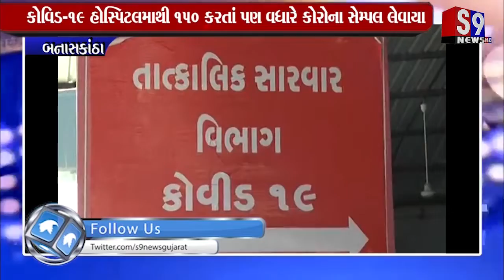Banaskantha : કોરોના વાઇરસને લઈ બે કોવિડ૧૯ હોસ્પિટલ તૈયાર કરવામાં આવી